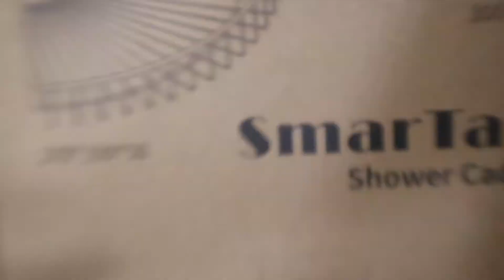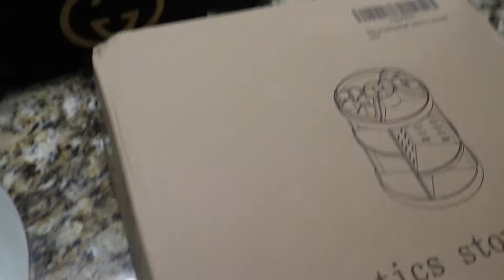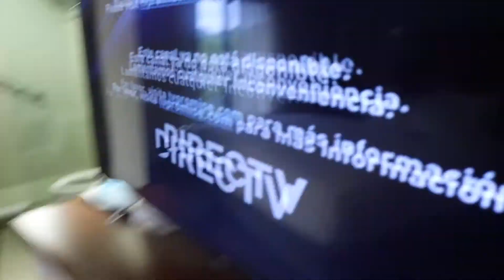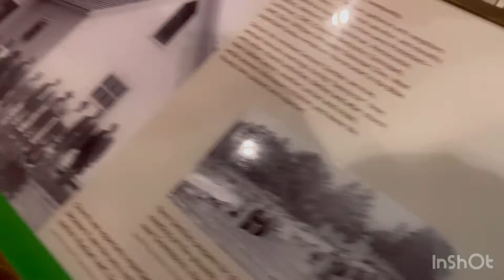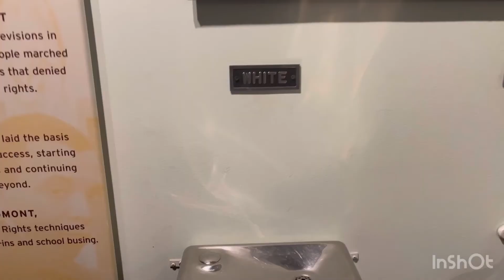VLOGTOBER | Amazon Finds, Roundtrip to Charlotte, Surprising my Boyfriend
0:00 Intro
0:26  Weekly Recap
0:28 - 2:28Where have I been?
2:28 - 4:45 Amazon Find / Perfume Storage
4:45 - 5:24 Meal Prepping
5:24 - 6:56  Planning BF Surpise
6:58- 13:00  NC , Charlotte
13:04 - 14:06 - Surpising BF
14:07- Next Day / Musem
17:36 - Waterfront , NC

Amazon Finds
Bathroom Caddy

Perfume Organizer

Camera : Canon M50
Editing : I Movie
Location : Atlanta , GA
Height : 5'9